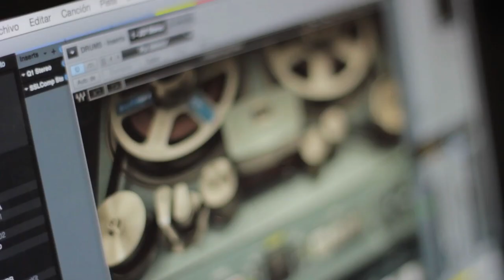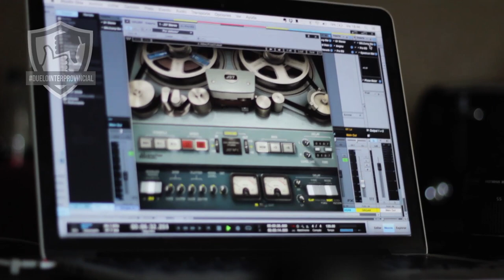Sauce Babilonia - 4 AM (Aún no estás)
Esta canción es parte del primero duelo que realizamos con Enemigo en nuestro Sello Interprovincial.

Para ver las reglas y la canción de Enemigo ve a